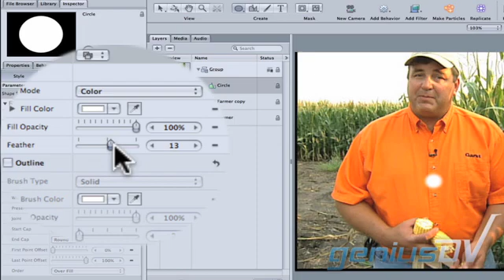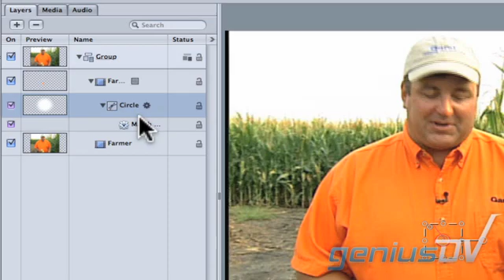Cloning or Repairing a video image using Apple Motion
Learn how to clone areas of an repair for repairing sections of moving video using Apple Motion's program which is included with Final Cut Studio.